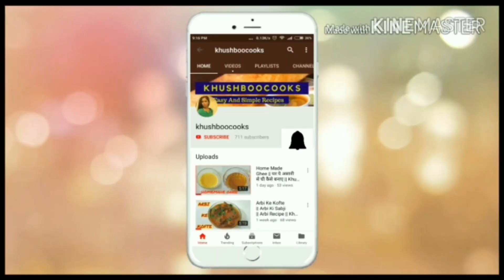सिर्फ आम और दूध से बनाए मार्केट जैसी आइसक्रीम | Mango Kulfi | Mango Icecream | Khushboocooks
Mango Kulfi | No Cream No Condensed Milk | मैंगो कुल्फी|मैंगो आइसक्रीम | Mango Icecream Mango Kulfi |Khushboocooks

Ingredients :-
1.5 Litre Milk
1 Mango
1/2 Cup Sugar
2 tbsp Corn Flour
1/2 Cup Water
Dry Fruits

Feel free to give your Valuable suggestion in comment box. Comment which recipe you all want to watch in my next video.

Nonstick kadhai set
Grass carpet
Mitti kulhar
Silicon spatula
Best Steel Kadhai
Glass bowl
Serving glass
Measuring spoon
Hand blender
black serving pan
black plate